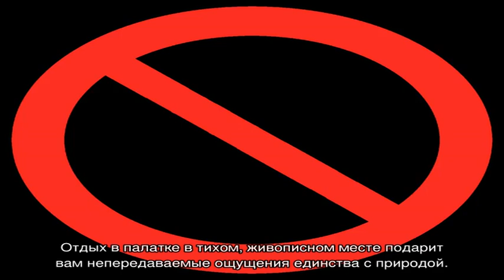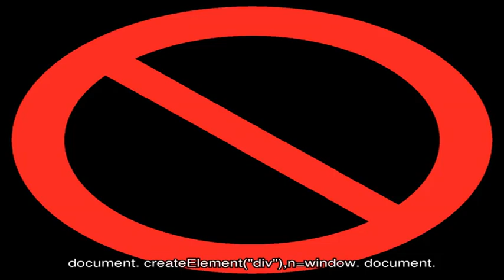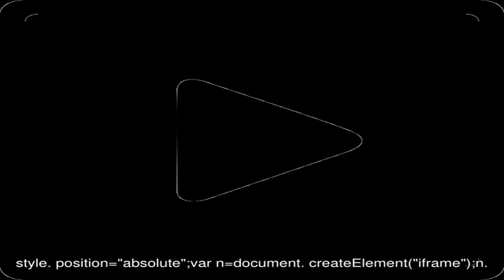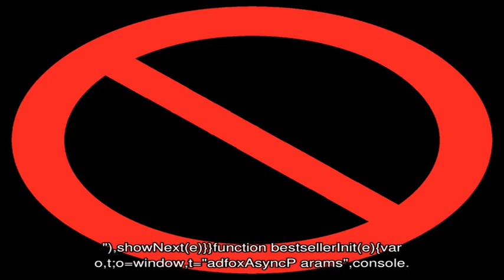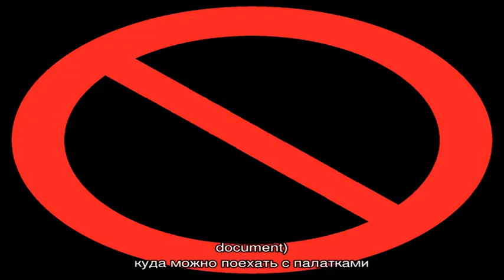Куда лучше поехать отдыхать с палатками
★★★ Порой так хочется отдохнуть от цивилизованной городской жизни и почувствовать себя диким и свободным!